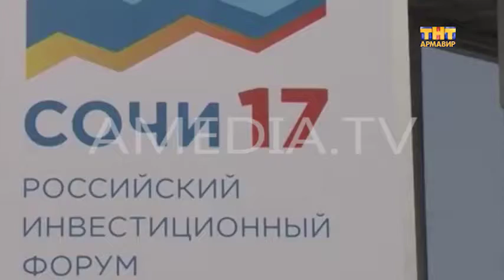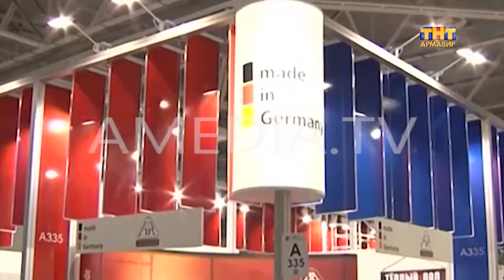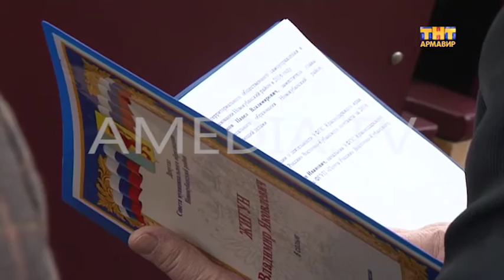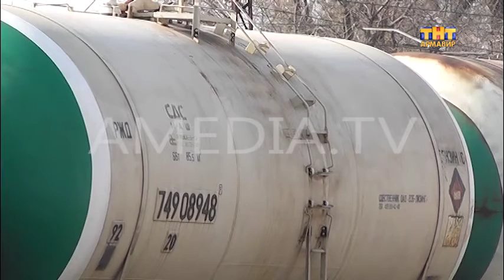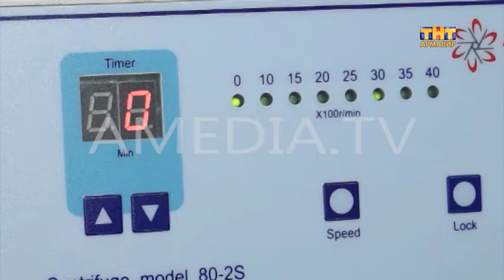ТВОИ НОВОСТИ 03.03.2017( Новости Армавира )